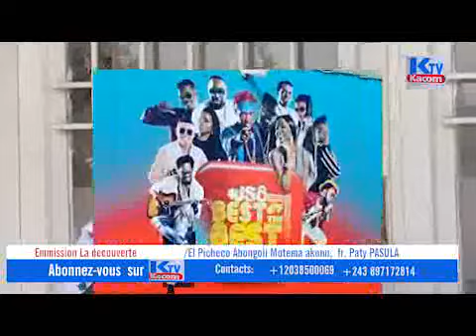El picheco abongoli motema akomi fr paty